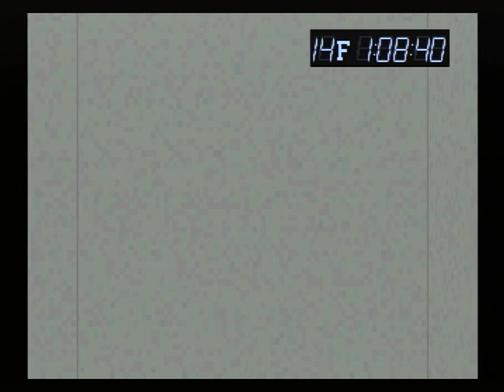【SS】クロス探偵物語 初見プレイ Part４３ ～小さな水色の包み 【スタートオンゲームズ】【スタゲー】【JAPAGE】